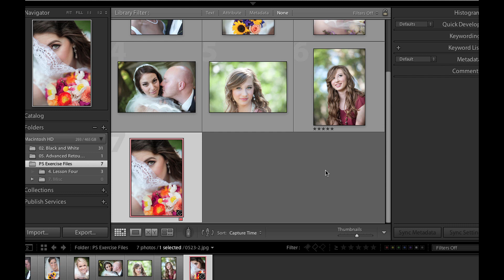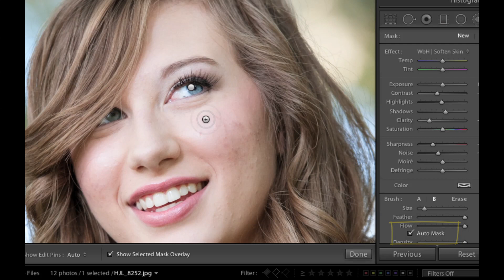Introduction to Master's Retouching in Lightroom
This video provides a quick overview and preview of how I use Lightroom to retouch photographs.